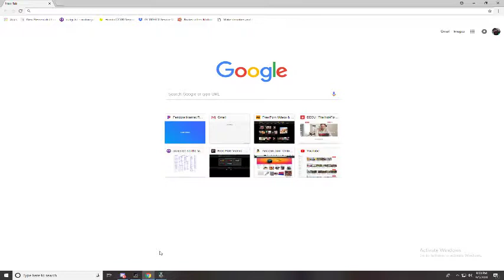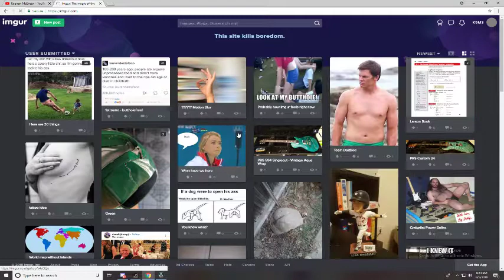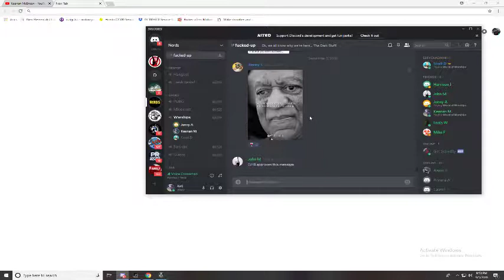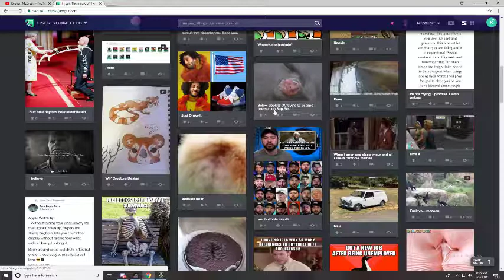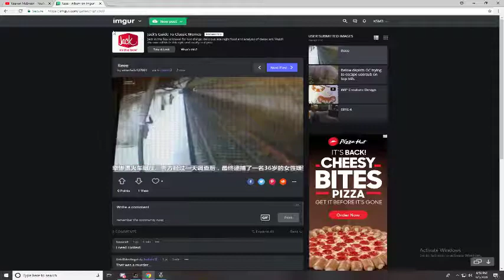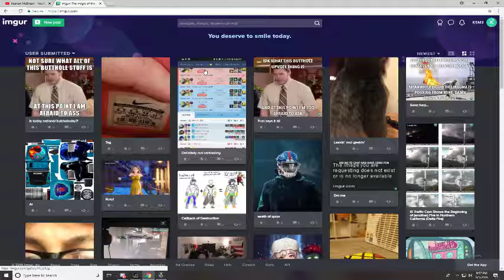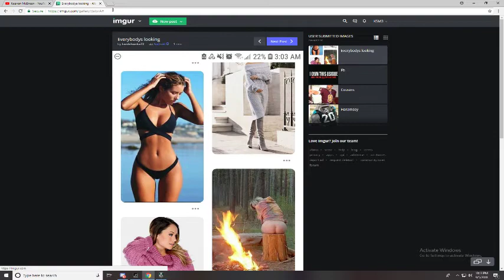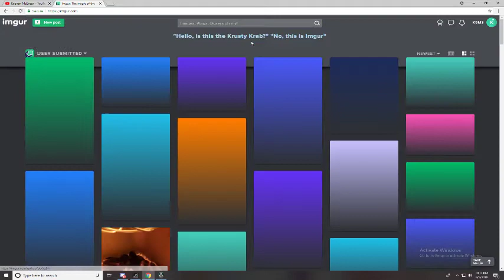WoWs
GPU: GeForce GTX 960
CPU: Intel(R) Core(TM) i7-4790 CPU @ 3.60GHz
Memory: 32 GB RAM (31.94 GB RAM usable)
Current resolution: 1920 x 1200, 59Hz
Operating system: Microsoft Windows 10 Pro